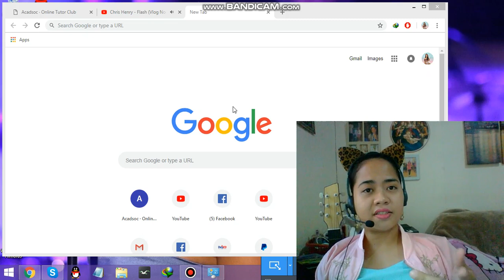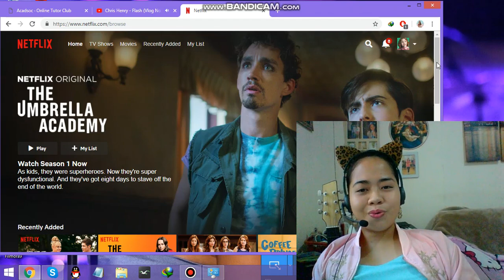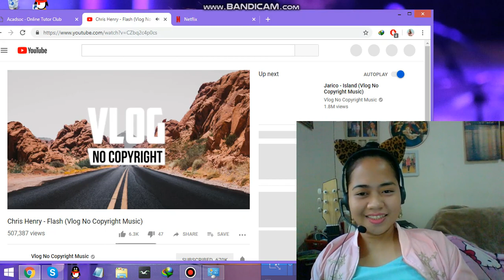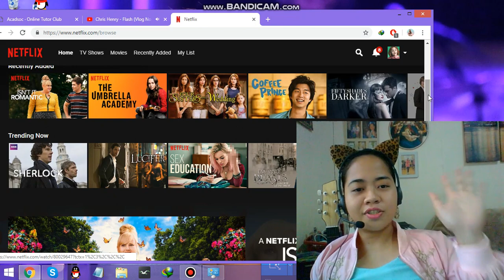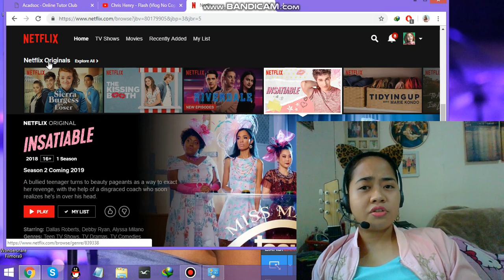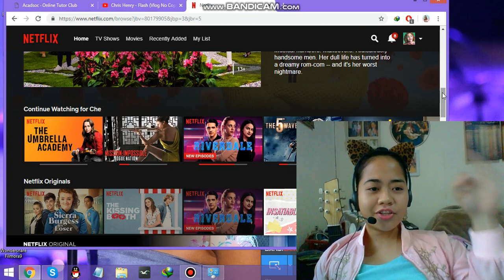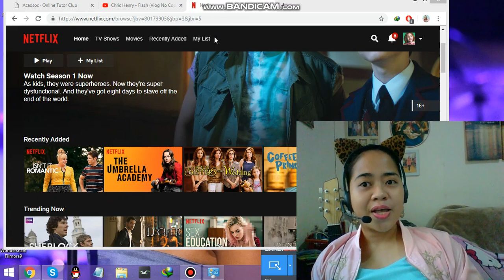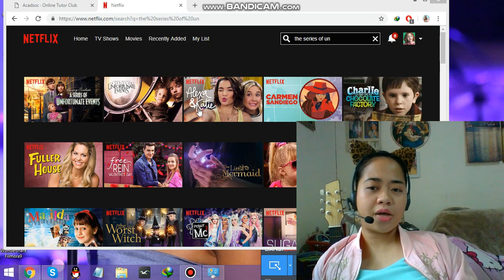MY TOP 5 FAVE NETFLIX SHOWS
SORRY, NAKALIMUTAN KO YUNG NO.2 LOLLLLLLLLLLLL TOP 2 PALA RIVERDALE